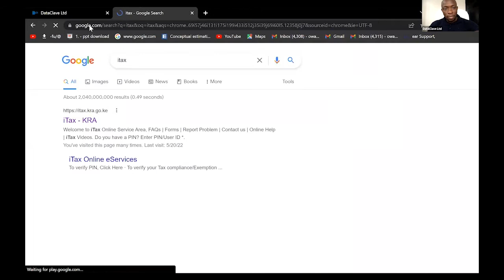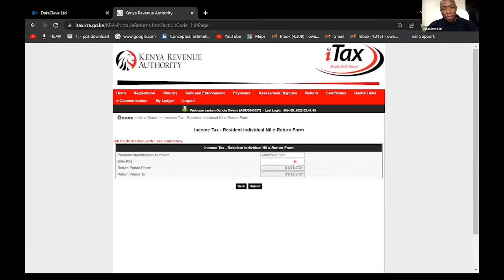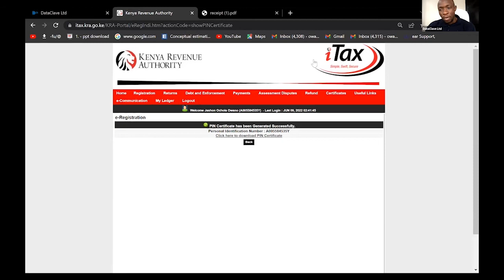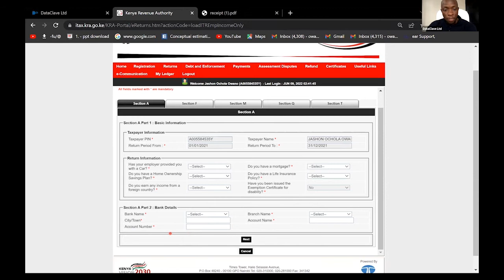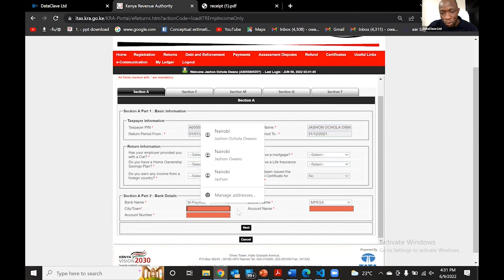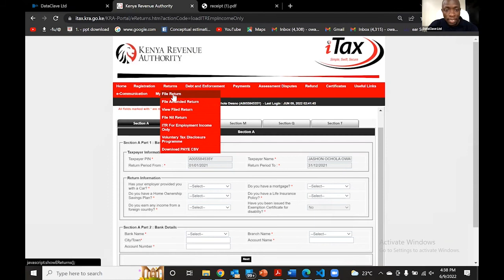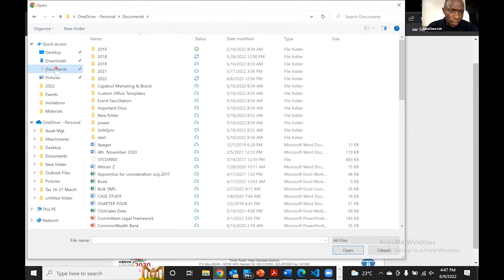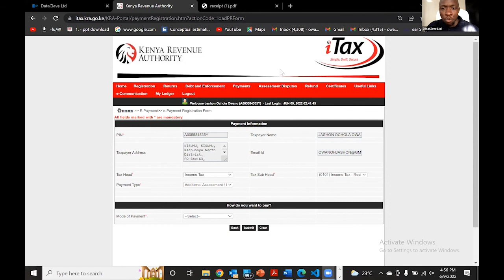Filing Individual Income Tax Returns on KRA iTax platform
This Video illustrates practically filing tax returns  on KRA's itax platform

0:00 Accessing iTax account
04:00 Creating New KRA Personal Identification Number (PIN)
05:45 Resetting itax password
09:05 Filling NIL returns
15:00 Filling Employment income only with P9
20:05 Retrieving/Reprinting PIN certificate
36:49 Filling Employment income only without P9
38:08 Tax Due/Refunds
40:05 Putting mobile phone number in-place of bank account number
46:55 Withholding Tax Certificates
41:18 Recap of Filling Employment income without P9
47:45 Filling for business and other sources of income
58:25 Making Tax Payment for Due Tax